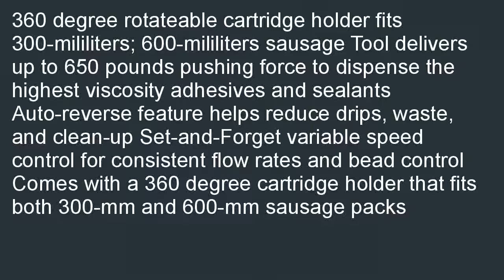DEWALT DC547K 18 Volt Adhesive and Caulk Gun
Online  B000RFRLKK/? DEWALT DC547K 18-Volt Adhesive and Caulk Gun promo. Local Deals DEWALT DC547K 18-Volt Adhesive and Caulk Gun.